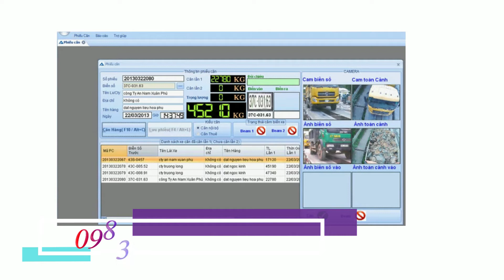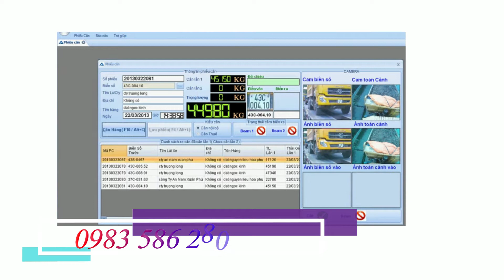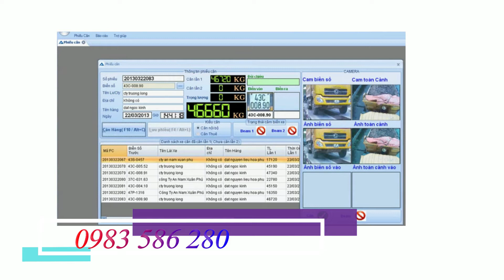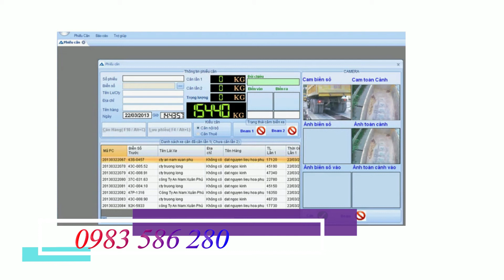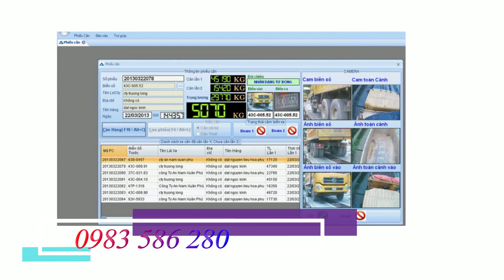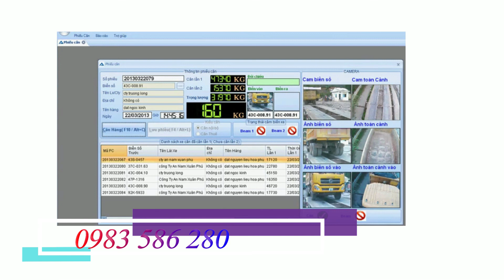Phần mềm quản lý trạm cân thông minh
Phần mềm quản lý trạm cân thông minh giúp nhà quản lý dễ dàng nắm bắt sản lượng sản phẩm xuất nhập...Với hệ thống nhận diện biển số tự động giúp xe qua trạm cân nhanh chóng mà không mất quá nhiều thời gian để xử lý thủ công như bình thường, các công đoạn được xử lý tự động 1 cách tối ưu nhất để có thể đưa kết quả.
Công ty CP Thiết Bị & Giải Pháp Tự Động DMD